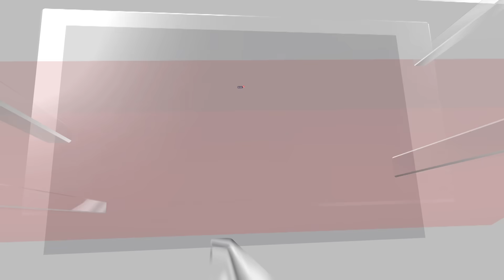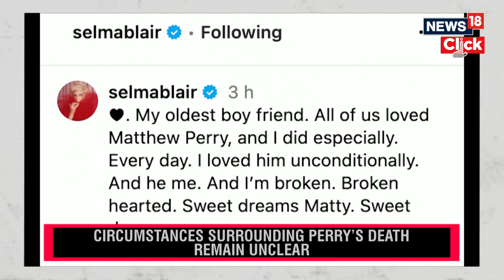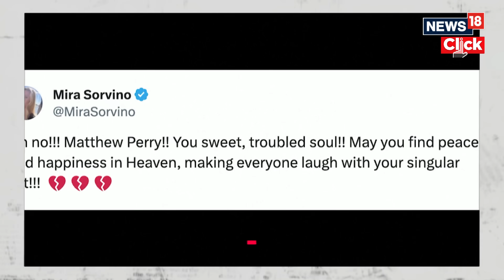Matthew Perry Death News | Sudden Death Of Actor Matthew Perry Has Shocked Fans Around The World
The beloved actor, renowned for his portrayal of Chandler Bing in the '90s sitcom 'Friends', Matthew Perry passed away at the age of 54 at his Los Angeles residence on 29 October.

In his memoir 'Friends, Lovers, and the Big Terrible Thing', released almost a year before his death, Perry provided details about himself before he was on the hit '90s sitcom and beyond. He also wrote about his battle with addiction and the cost of fame.